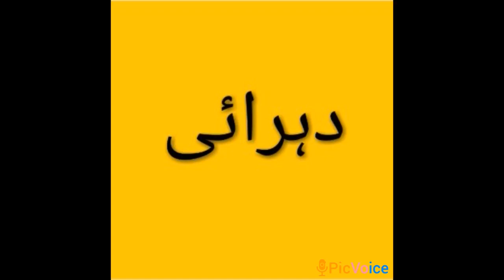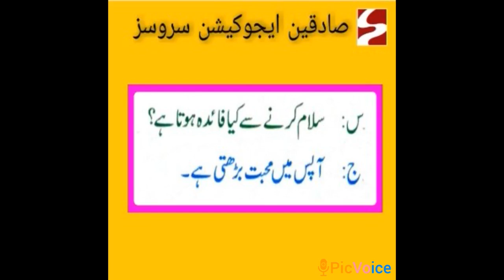Class Jr KG Islamiat sabaq Asslam o Alikum Session 2